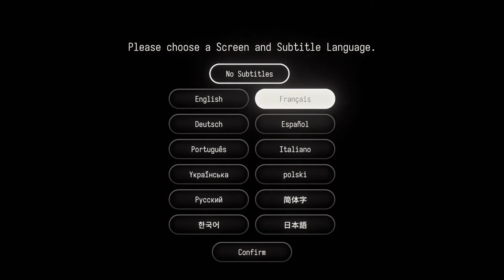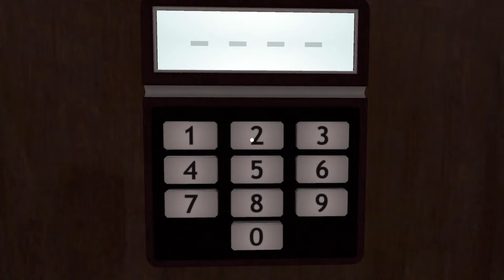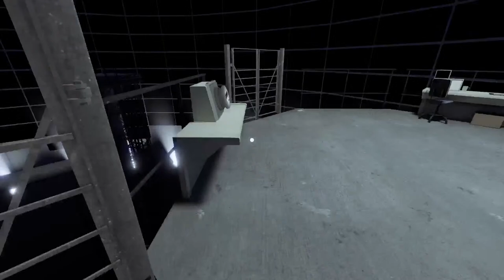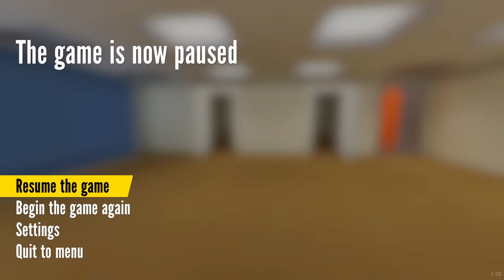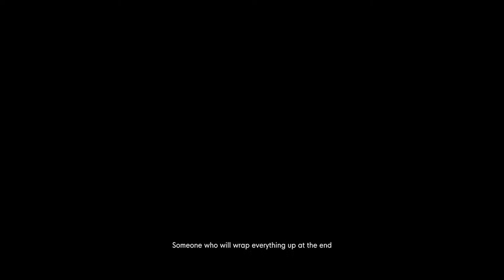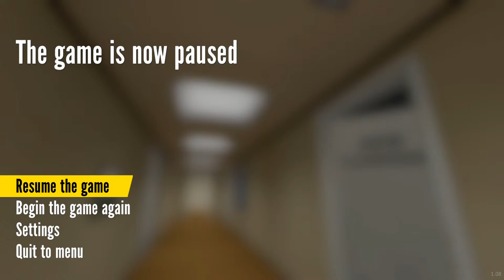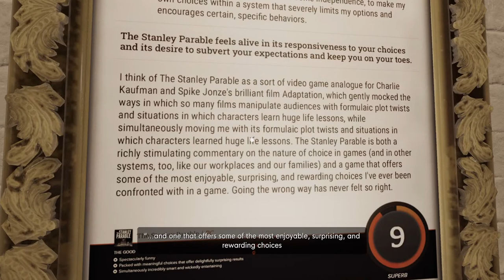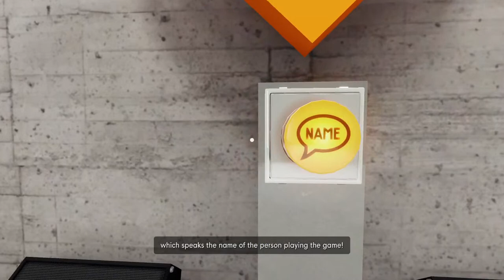The End is never The End is Starting...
The End is never The End is never The End is never The End is coming...